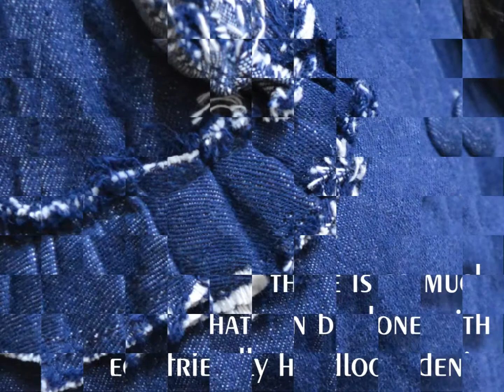There is so much that can be done with eco-friendly handloom denim!!!